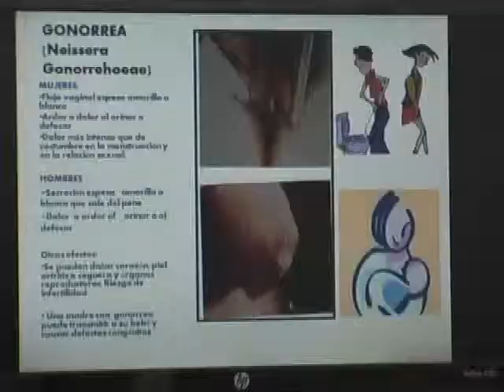POLICIA COMUNITARIA IMPARTE CAPACITACION A ESTUDIANTES DE CESFRAG